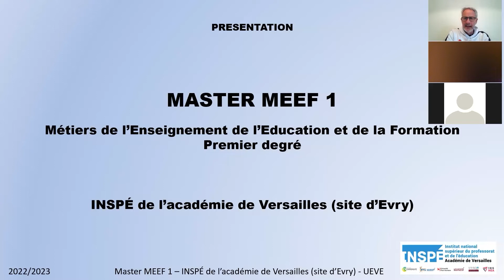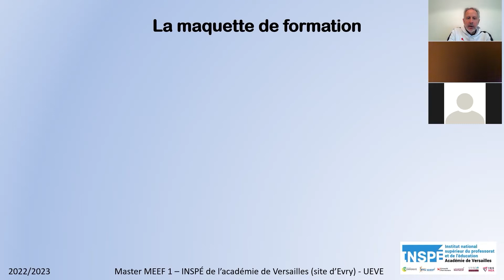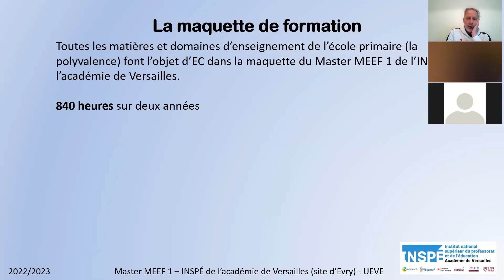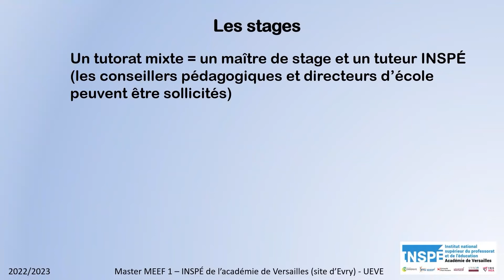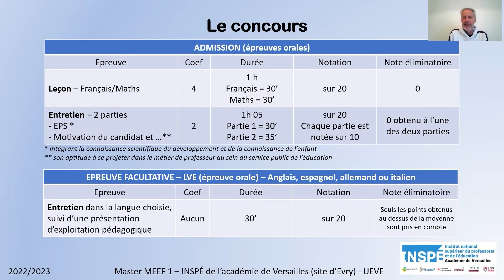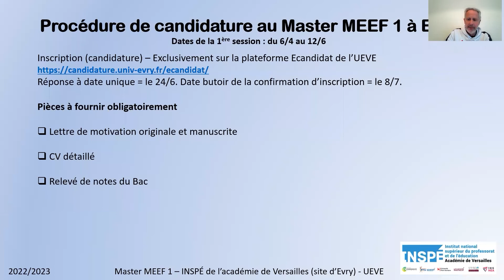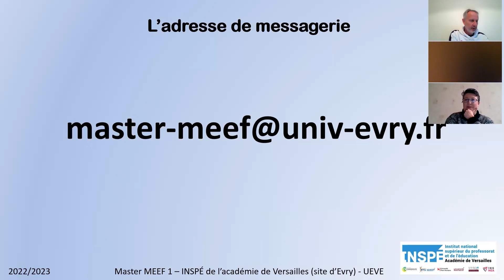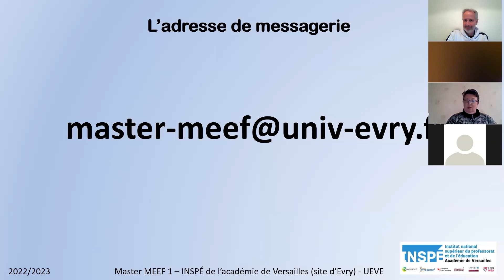Présentation du master MEEF1 Professeur des écoles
Présentation du master MEEF1 parcours Professeur des écoles - Inspé de l'académie de Versailles - site de formation d'Évry - 5 avril 2022